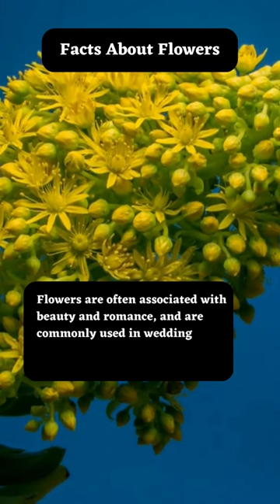flowers facts short shorts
Some facts about flowers

1. Flowers are the reproductive structures of flowering plants, which are also known as angiosperms.
2. Flowers come in a wide variety of shapes, sizes, and colors. Some flowers are small and simple, while others are large and complex.
3. Flowers are often associated with beauty and romance, and are commonly used in weddings, celebrations, and other special occasions.
4. Flowers can be categorized based on their type, including monocots (plants with one seed leaf) and dicots (plants with two seed leaves).
5. Many flowers have a specific meaning or symbolism associated with them. For example, red roses are often associated with love and passion, while white lilies are often associated with purity and innocence.
6. Flowers can be used for medicinal purposes, such as treating inflammation, reducing stress and anxiety, and promoting relaxation.
7. Some flowers are edible and are used in cooking and culinary applications, such as rose petals, lavender, and chrysanthemums.
8. Flowers are important to the pollination process, which is necessary for the reproduction of many plants. Pollinators such as bees, butterflies, and hummingbirds play a crucial role in this process.
9. Some flowers only bloom at night, such as the moonflower and night-blooming jasmine. These flowers are often pollinated by moths and bats.
10. The oldest known flower is the Montsechia vidalii, which lived about 130 million years ago. It was a water plant that grew in what is now Spain.